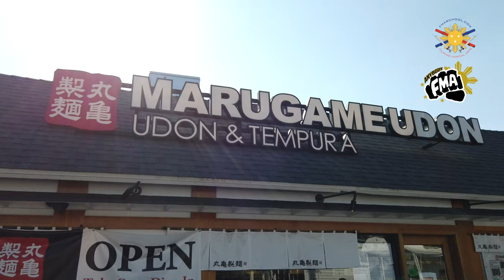Big Boy Eskrimador Dining in LA Part 1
Guro Francis was in Los Angeles filming for 413 Media Group (413group.net) and decided to stop by and get some bomb ass Ramen...